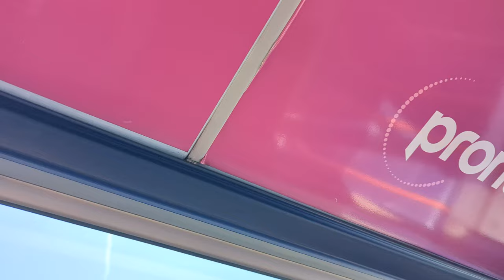Ride on Stagecoach East Midlands 10975 on the Pronto from Byron Street to Victoria Bus Station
Here's a ride on Pronto branded ADL Enviro 400 MMC 10975 on the Pronto from Byron Street to Victoria Bus Station. (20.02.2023) In the end, there were some spares on the route but mostly not until later on in the day for the most part when the usual branded buses came off and/or moved route.